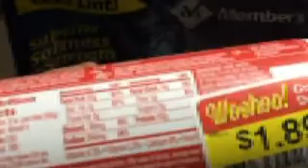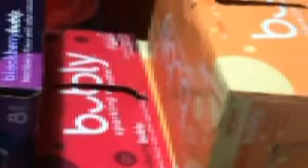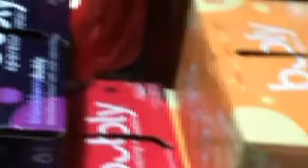Sale Haul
Hey Ya'll!

We have been in Vacation Bible School the past two nights; BUT, I wanted to share a few sale items that I purchased on Saturday!

Be Blessed AND Be Careful Out There!

MUCH Love!